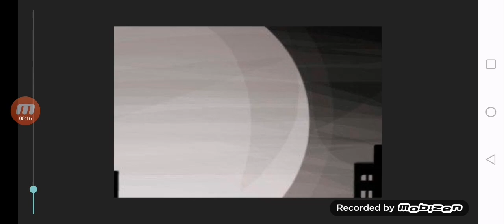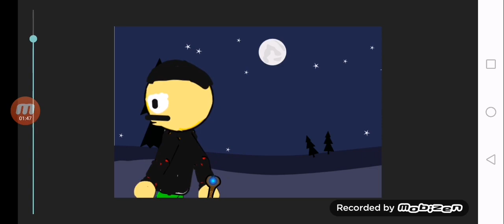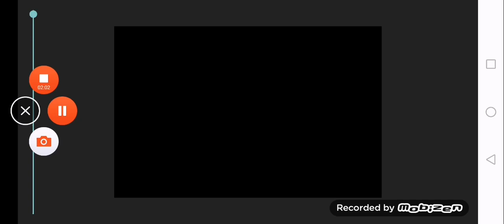Deivid Binev Darw Cartoons Season 2 Episode 5 (Part 1/3 THE FINAL)